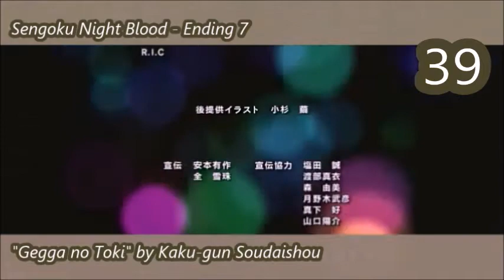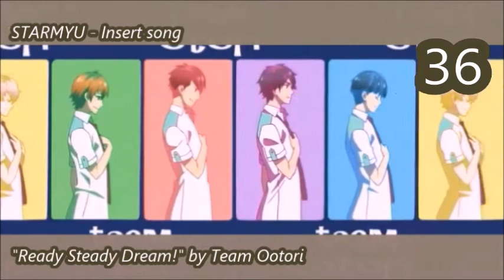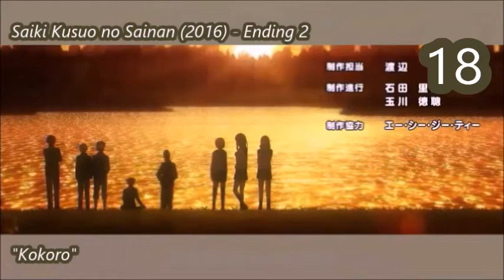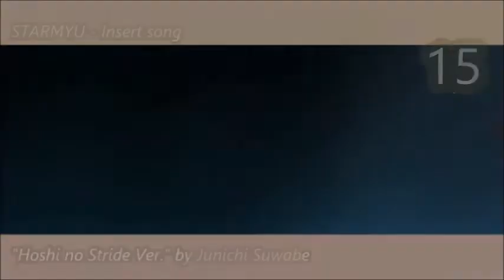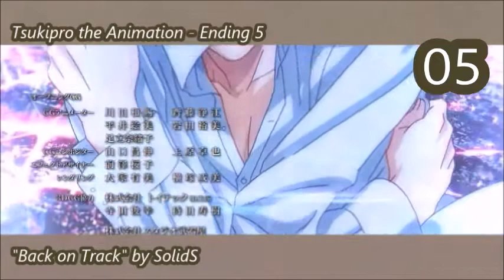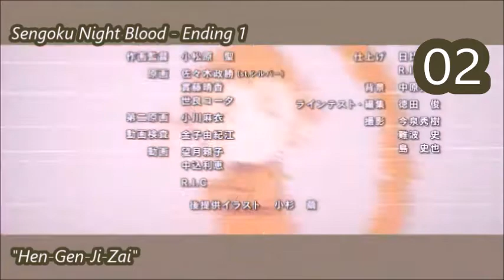My Top Natsuki Hanae Anime Song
Hanae Natsuki was born June 26, 1991 in Kanagawa Prefecture, Japan.

OTHER SONG
- Cantabile
- Chinmoku no Dialogue
- Eien no Rival
- Hyakusara Ryouran Kondate Battle
- Istinto: Ha no Honnou
- Kara da Kara
- Mad Bullet"s"
- Midnight Mystery
- Never Say Never
- Ouka Ranman
- Shall We Dance?